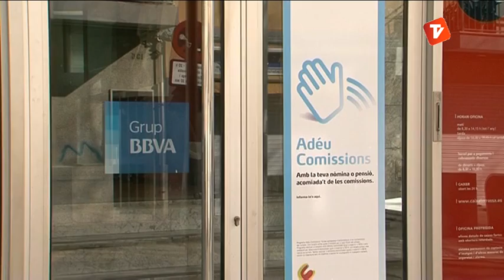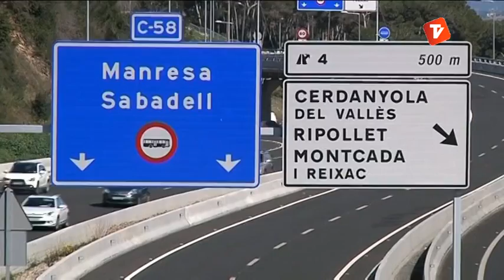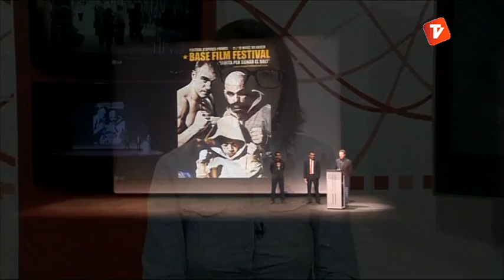Notícies Tarda 18-03-2013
Notícies tarda de Canal Terrassa Vallès d'aquest dilluns 18 de març de 2013, presentat per Laura Contreras.